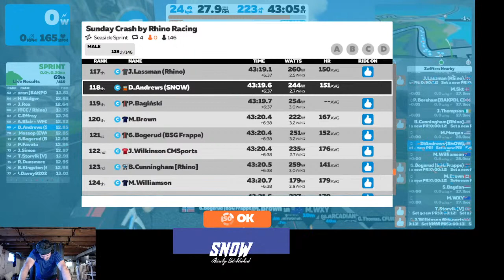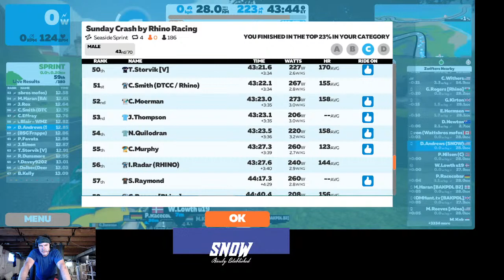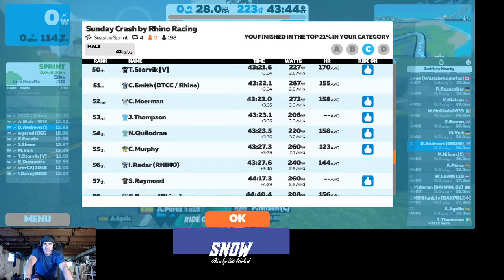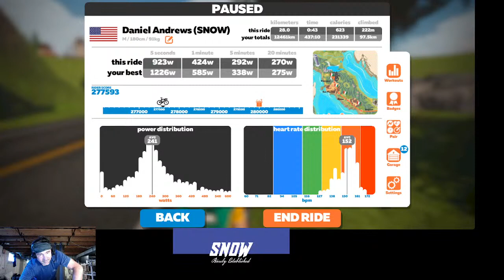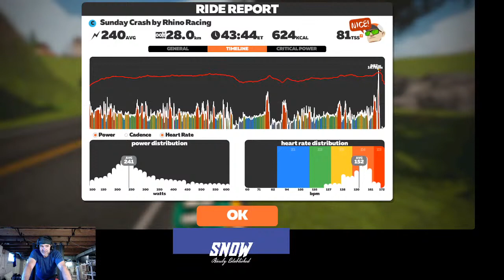Rhino Crash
Zwift racing